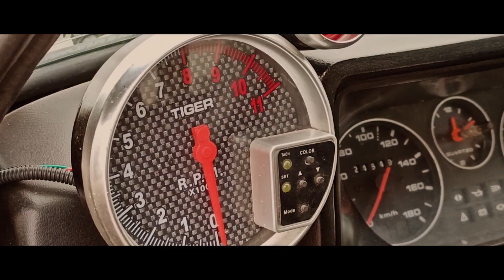ME ASSUSTEI NA MARAJÓ TURBO, FORJADO 400CV | TOCAVIDA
Salve rapaziada, mais um vídeo aqui pra vocês de um verdadeiro foguete!!!

Tamojuntoooo galeraaa!!!